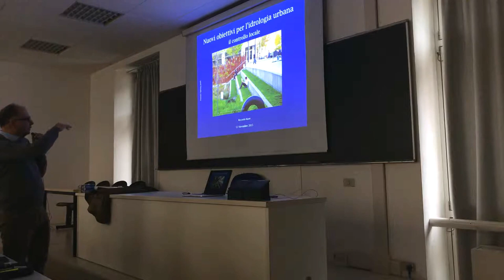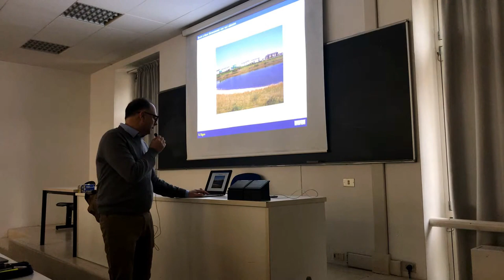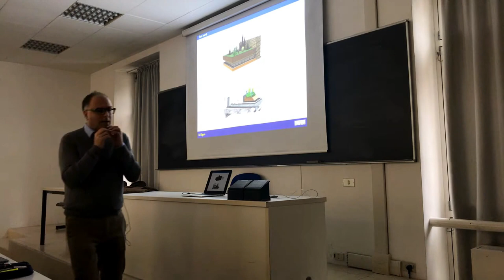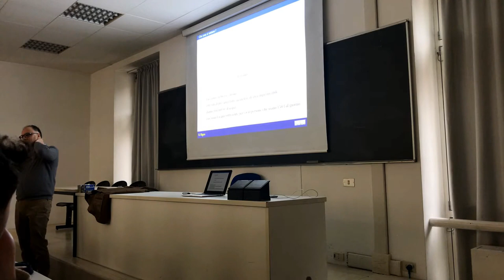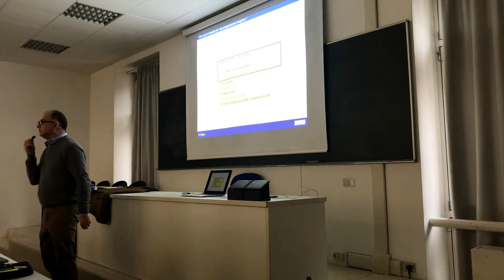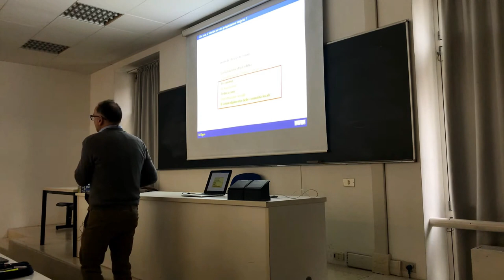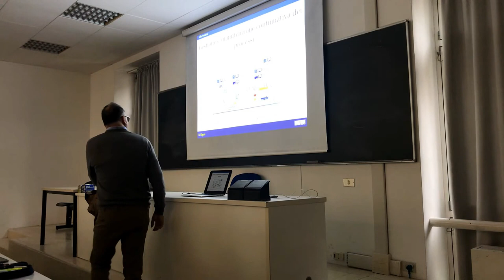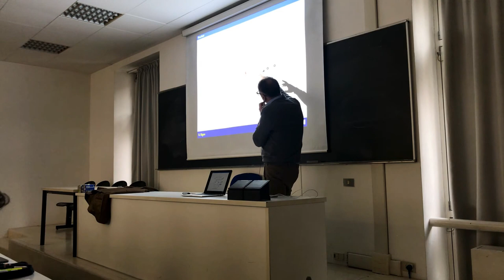Nuovi elementi da introdurre nelle fognature pluviali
Questo è parte del corso di Costruzioni Idrauliche 2018 all'Università di Trento. Si parla dell'approccio contemporaneo alla progettazione delle fognature.